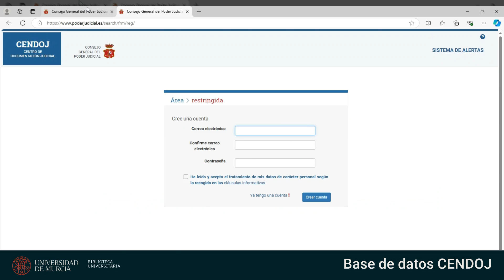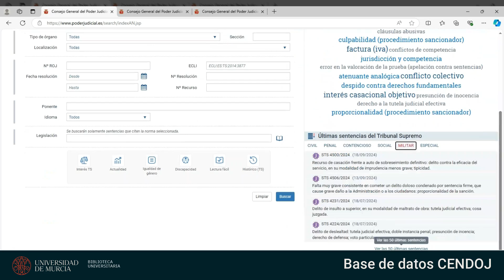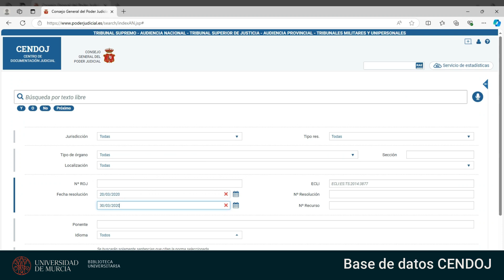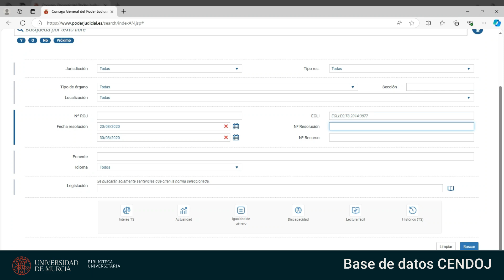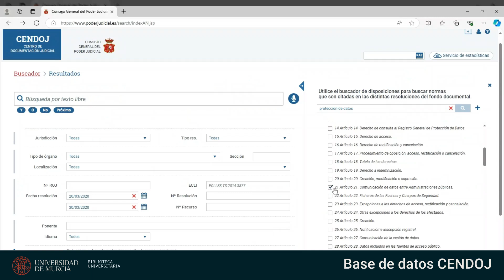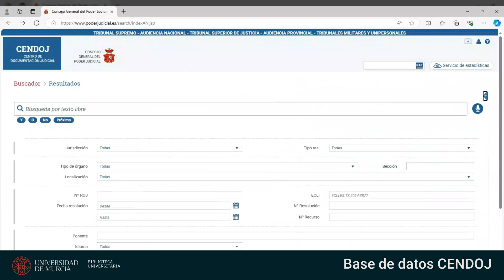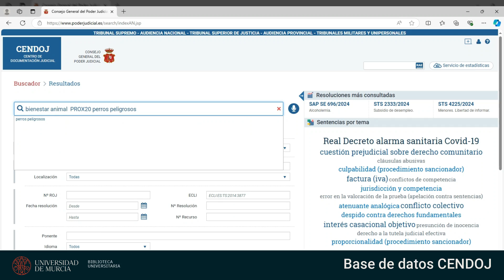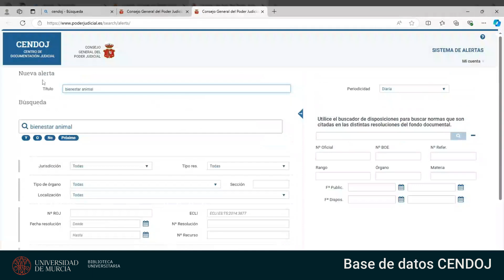Video Tutorial Base de Datos CENDOJ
Video explicativo sobre el funcionamiento el buscador de jurisprudencia del Consejo General del Poder Judicial (CENDOJ)